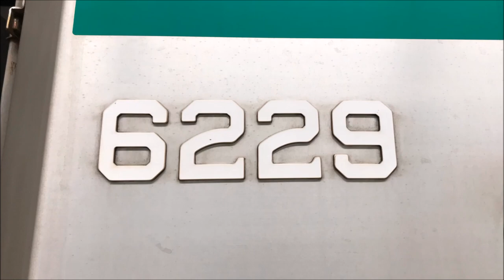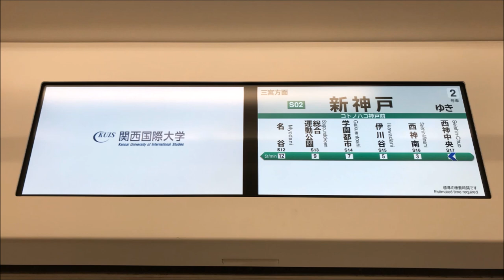[全区間走行音]神戸市営地下鉄6000形(西神・山手線) 西神中央→新神戸(2019/12)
神戸市交通局6000形電車の走行音です。新神戸行です。
駅放送更新前です。
湊川公園から空調が稼働しています。
車両：6229

[停車駅の発車時間]
00:55      西神中央
03:54      西神南
05:59      伊川谷
08:04      学園都市
10:17      総合運動公園
12:46      名　谷
15:24      妙法寺
18:55      板　宿
20:55      新長田
23:26      長　田 (長田神社前)
24:54      上　沢
26:27      湊川公園
28:09      大倉山
30:10      県庁前
31:47      三　宮